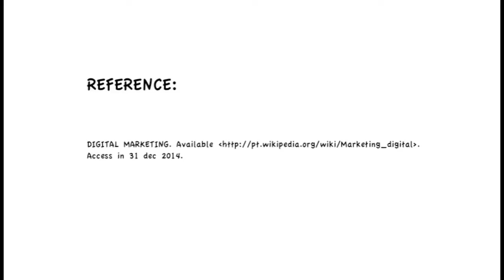What is Digital Marketing?